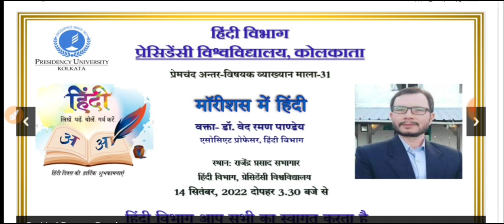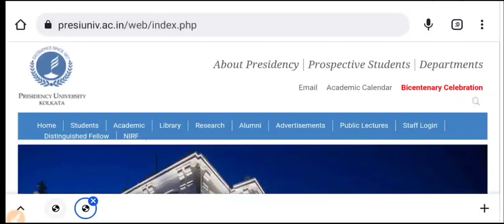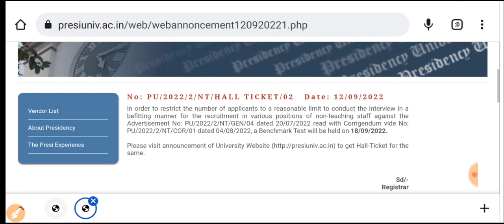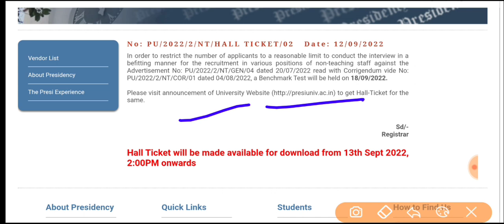🔥 রাজ্যের Presidency University Non Teaching Post এর Benchmark Test Date প্রকাশিত হলো